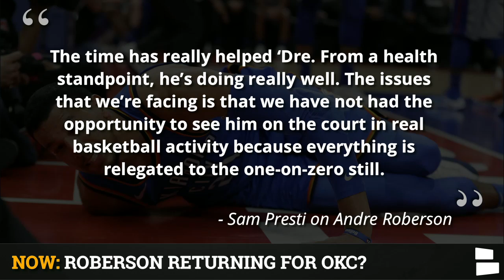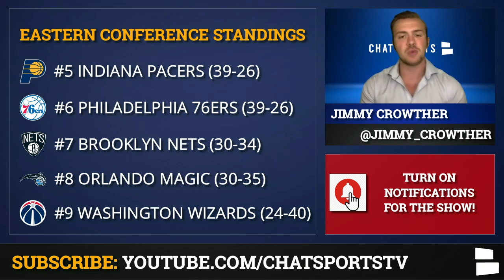NBA News: LaMarcus Aldridge Out For Season, Kevin Durant & Kyrie Irving Update, Roberson Returning?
The NBA is gearing up for a return to play in Orlando Florida at the end of July. Twenty two NBA teams have been invited to play in eight regular season games leading up to the NBA Playoffs. One of those teams that will be fighting for the 8th seed and a chance to play in the NBA Playoffs is the San Antonio Spurs. Unfortunately for DeMar DeRozan and the Spurs, they will be without big man LaMarcus Aldridge. Aldridge had to have shoulder surgery in April, which will now cause him to miss the remainder of the 2019-20 NBA season. Aldridge is now 34 and has not been fully healthy since moving onto the San Antonio Spurs from the Portland Trail Blazers. He has one more year left on his contract before he enters free agency once more time.

Want more of your favorite NBA team covered 24/7?

The Oklahoma City Thunder will be travelling to Orlando and looking to improve their positioning in the NBA Playoffs. One player that may help them do that is Andre Roberson, who has not played in a game since January of 2018. Roberson is an elite wing defender, although he has not provided much on the offensive end of the floor in his time with Oklahoma City. Whether Roberson returns or not, the Thunder have a lot of young wings on the roster like Luguentz Dort, Darius Bazley and, the most talented of them all, Shai Gilgeous-Alexander.

STAY SAFE!
You can get a 3-pack of your favorite team's face masks for ONLY $24.99!

The Brooklyn Nets currently hold a small advantage over the Orlando Magic and the Washington Wizards for the seventh seed in the Eastern Conference. They will have to hold onto that seventh seed or continue to move up, however, without the help of Kyrie Irving or Kevin Durant. Durant was never expected back after blowing out his achilles last season with the Golden State Warriors, but there was a chance Kyrie Irving could have played when the season resumed. The Nets and Kyrie Irving have both now confirmed that he will not play when the NBA returns in July.

Here is the complete list of today's NBA News & Rumors:
LaMarcus Aldridge out for season
Kyrie Irving out for season
Kevin Durant out for season
Andre Roberson returning for OKC?